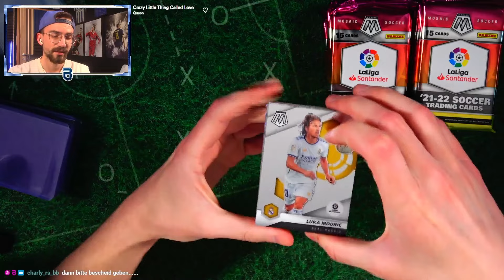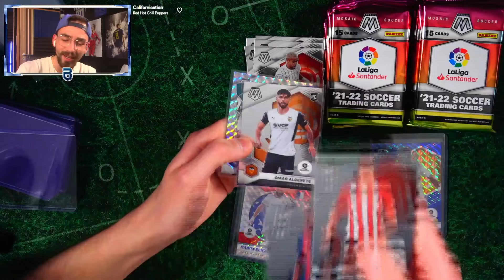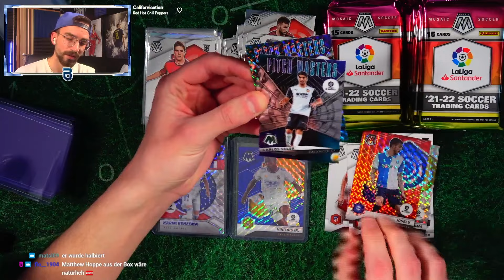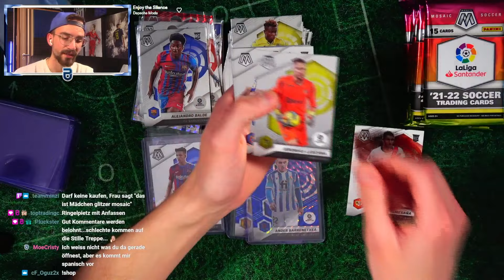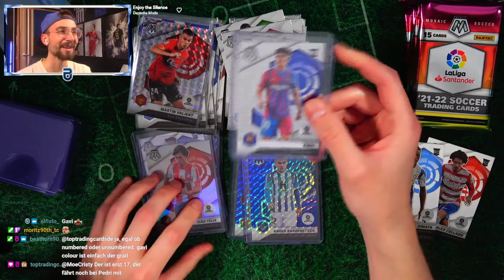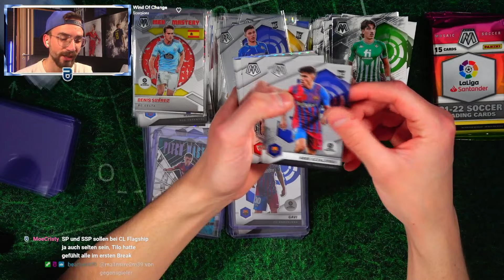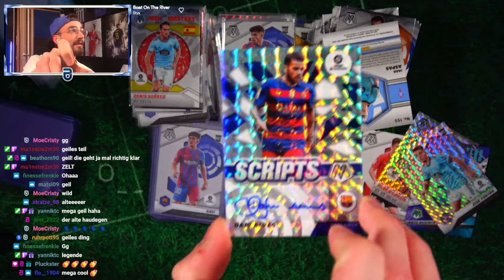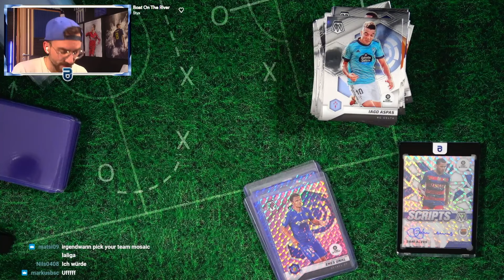PANINI LA LIGA MOSAIC 21/22 BOX 😱🔥 Pack Opening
► Panini La Liga Mosaic 21/22 Pack Opening Unboxing Opening PacksUnited ✘Twitch ✘Eigener Box Break Shop ✘Jetzt bestellen* ✘1000 Match Attax Pack Opening ✘Instagram: PacksUnited96

euer PacksUnited